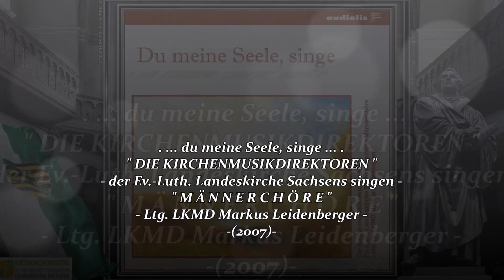MÄNNERCHÖRE KMD SACHSEN ~ Untreue, "In einem kühlen Grunde" - Friedrich Glück ~ Ltg. LKMD M. LEID...